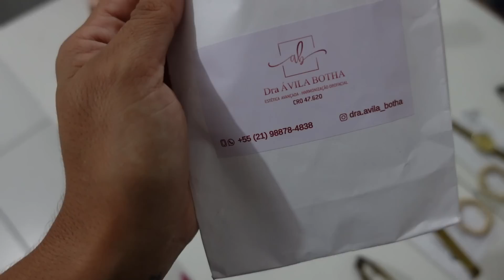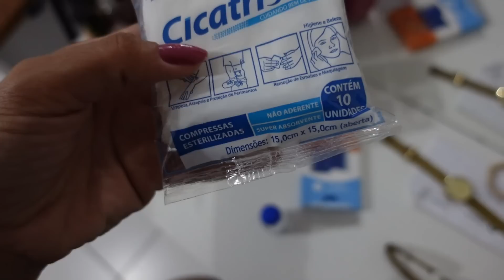Diminui meu nariz, pré e pós procedimento e resultado final | Amei demais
Dra Ávila Botha

Baixa aqui o joguinho

Deposite 50,00 na sua conta para dobrar o valor e ficar com vantagens

Link do robô que acerta os palpites

Cabeceira Fattoria

Promoção Progressiva + Kit Manutenção 500ml

Promoção progressiva + Kit prolongados de liso 250g

Progressiva Fashion Gold 500g

Progressiva Fashion Gold 250g